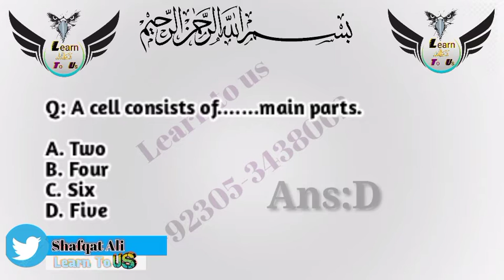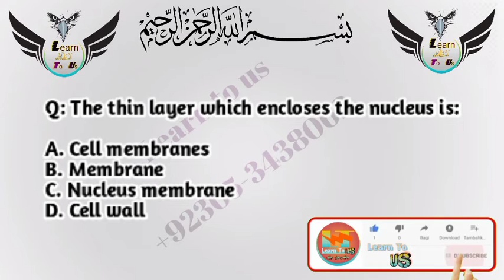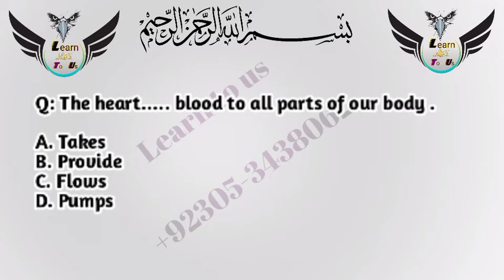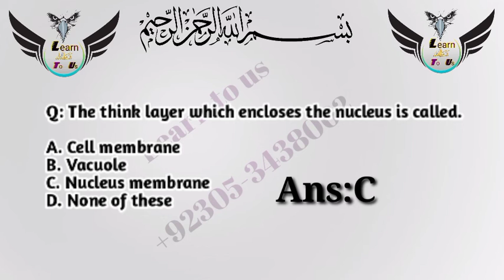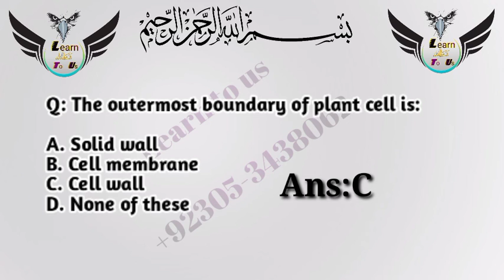Basic Science MCQs for Vaccinator BPS-6,V /100K likes / Best MCQs notes are available in PDF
السلام علیکم

تمام احباب کو اپنے یو ٹیوب چینل پر دل سے خوش آمدید کہتے ہیں ہمارے چینل پر آپکو ہر سبجیکٹ کے بارے میں مکمل معلومات دی جائیگی اسکے علاوہ ہمارے چینل پر ہر قسم کی ٹیسٹ کی تیاری کے لئے اسکے سیلبس کے مطابق معلومات بھیجی جائیگی جسکے لئے ہمارے چینل کو لائک شیر اور سبسکر ئب لا زمی کریں ۔

شکریہ
ٹیچرس
شفقت علی
یاسر علی
سہیل احمد
پرنس اپن